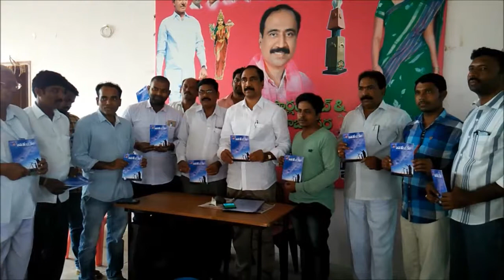NasathoOkaRoju Book Release glimpse | Authored by Goutham kumar Garige